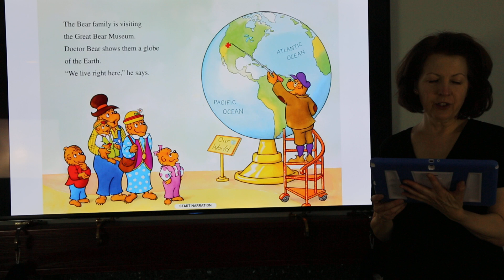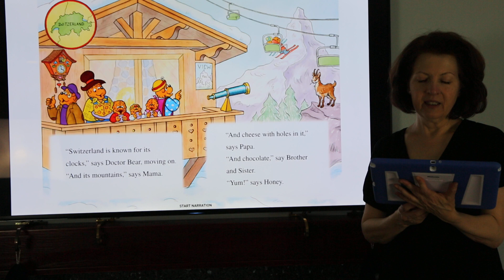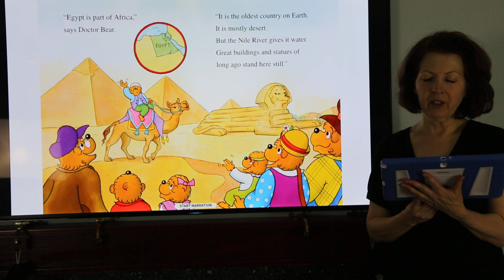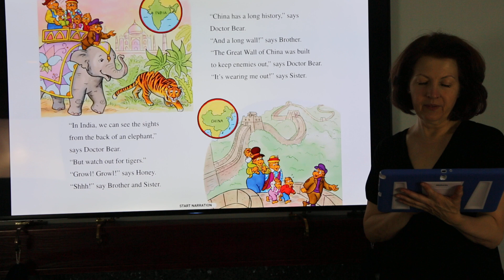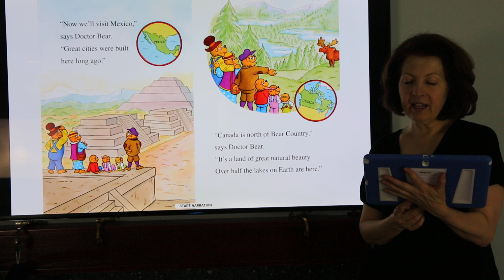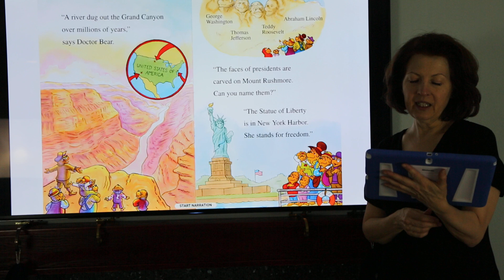Berenstain Bears Around the World